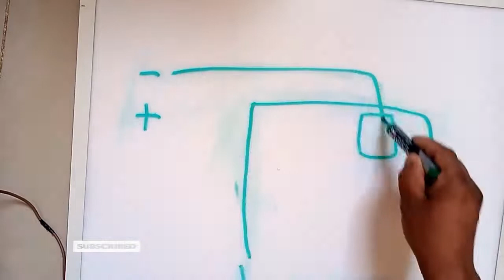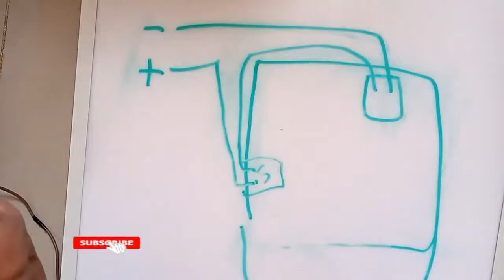সুইচ কানেকশন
সুইচ কানেকশন কিভাবে করবেন শিখে নিন। switch connection in bangla.